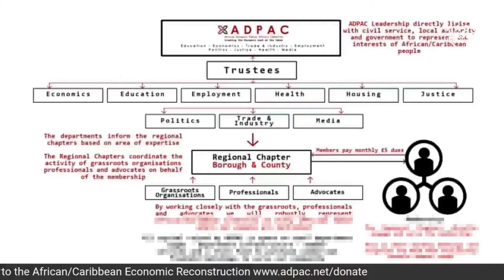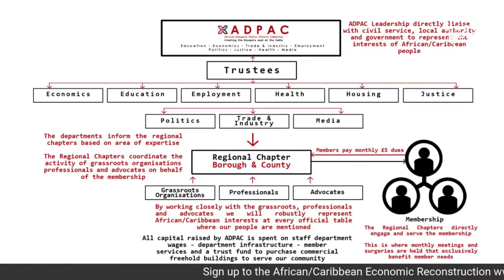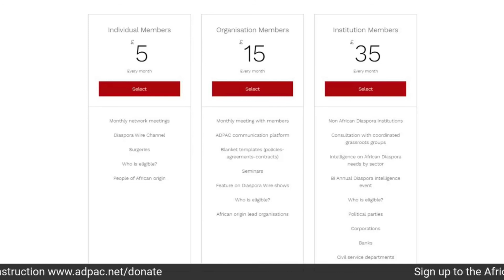ADPAC CIC A-Z PT: 2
AFRICAN DIASPORA PUBLIC AFFAIRS COMMITTEE CIC
The African Diaspora Public Affairs Committee CIC Public Affairs Committee CIC (ADPAC) is a civic and social organisation that represents the socio-economic interests of people of African origin in the UK to put policy into practice.
We are a membership organisation that works with institutions, corporations, professionals, grassroots organisations and politicians to improve our relationships, influence and socio-economic quality of life.
ADPAC works by coordinating the activity of the British African Diaspora to enable our efficient sharing of information, processes and resources and better build our robust self-determined eco system. As an organisation, our national leadership works across Economics, Education, Employment, Health, Housing, Justice, Politics, Trade & Industry and Media to deliver service through established regional chapters.